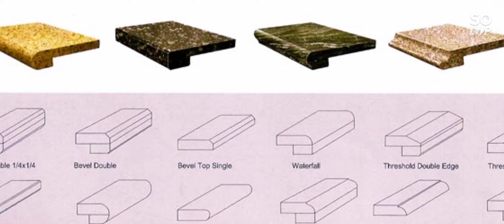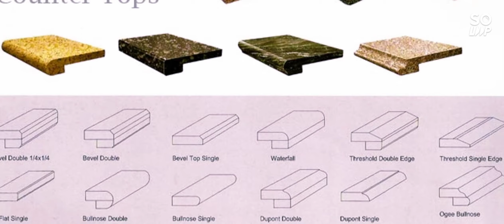kitchen vanities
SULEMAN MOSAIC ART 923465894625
We deal in all kind of
Marble,flowers,stones
Marble flowers,
Marble floors,
Marble mosaics,
Mosaics in
Qurani ayat,
Nishes designs,
Floor carpets,
3d waal,
Media waal,
Lcd waal,
Fire place,
Human&animal pics,
And every kind of designing